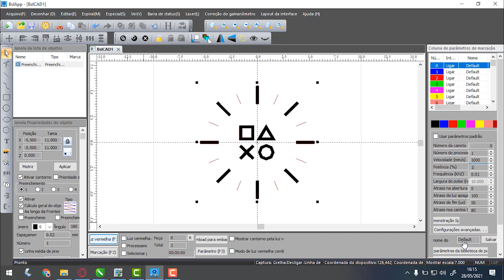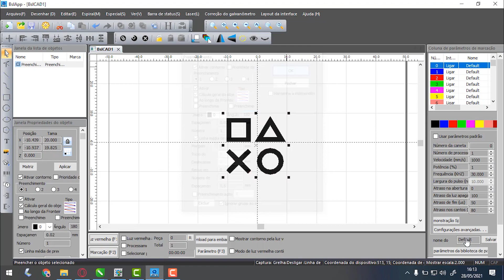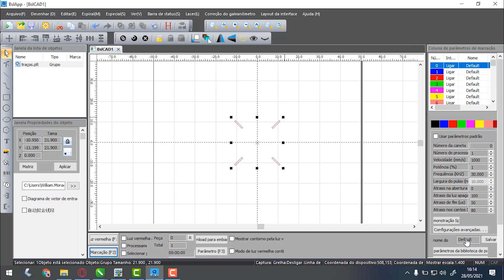Como Personalizar Controle de ps4 com a Fiber Laser da Visutec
_________________________________________________________________________________________________________________________________________________________________________________________________________ Personalize objetos e aumente a sua lucratividade com essa máquina Fiber Laser da Visutec, equipamento desenvolvido com tecnologia inovadora para executar suas gravações.